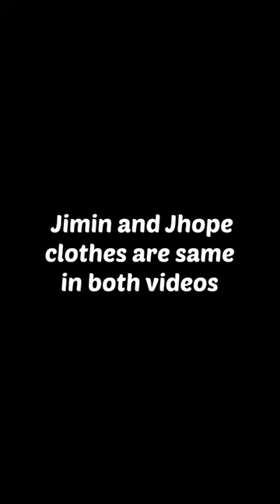Army, did you notice?jimin